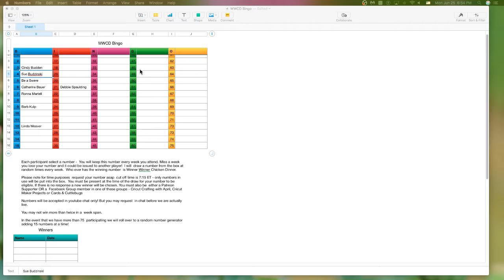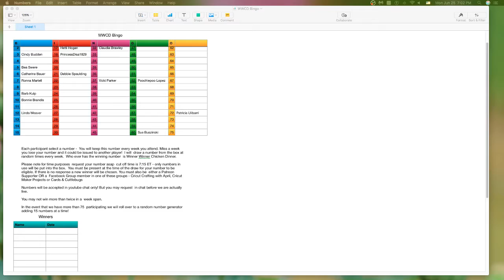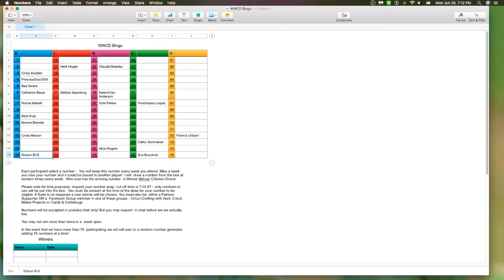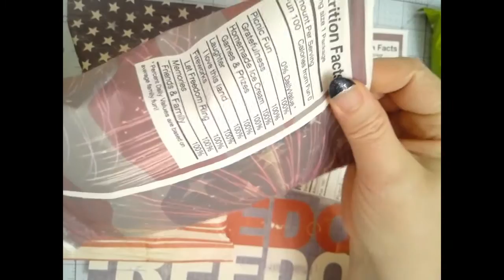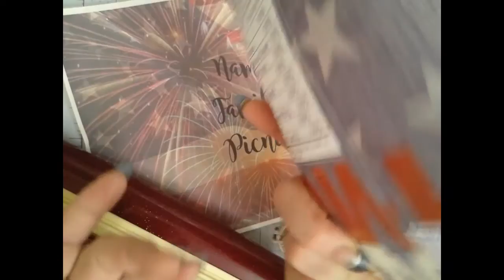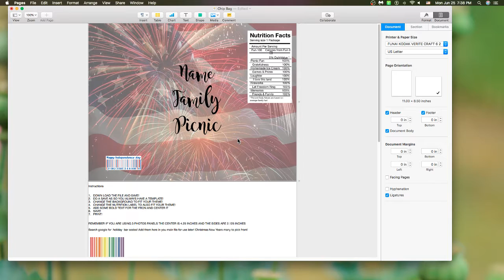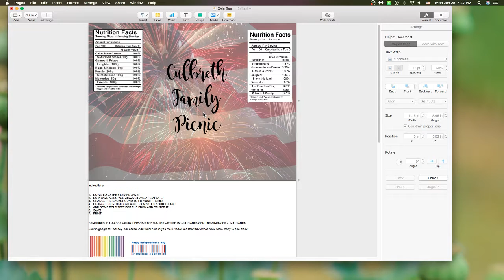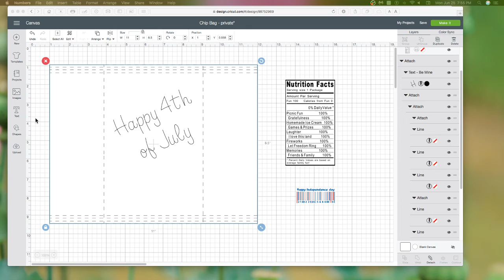Chat Around the Mat - Design Space Q &A, Potato Chip Bag Cover and Options